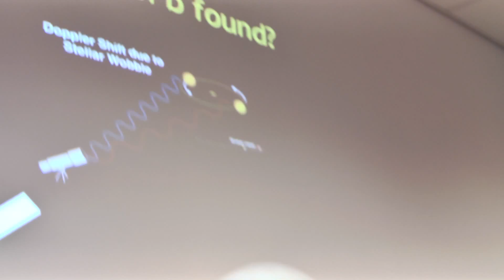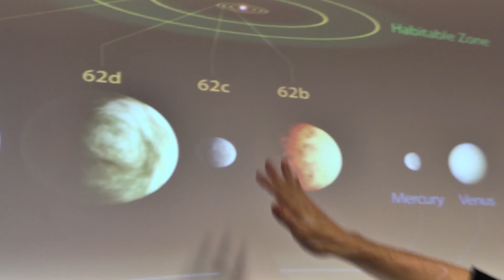Do Aliens Exist?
The universe is huge. That means two things: 1. there is probably life elsewhere, 2. It is likely too far away to have reached us.

Space is big. You just won't believe how vastly, hugely, mind- bogglingly big it is. I mean, you may think it's a long way down the road to the chemist's, but that's just peanuts to space. ~Douglas Adams

Thanks to Dr. Simon O'Toole for talking exoplanets with me! We also discussed the Drake equation but there wasn't really room for it.

Camera by Charles Clement